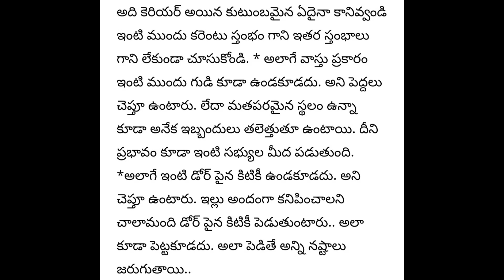ఇంటి ముందు పొరపాటున కూడా ఈ మూడు వస్తువులు అస్సలు పెట్టకండిమంచి మాటలు